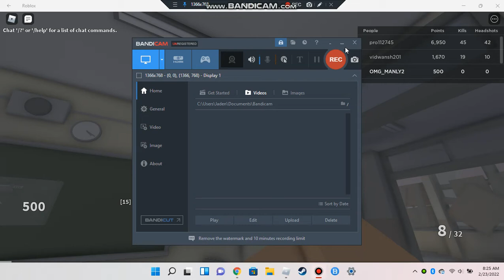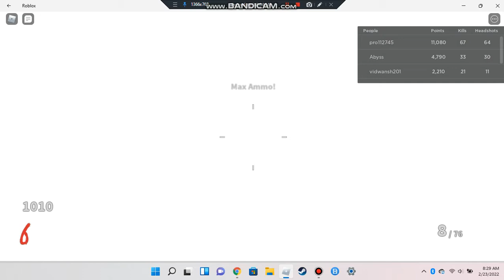Project Lazarus p.2 Roblox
This is part 2 enjoy!